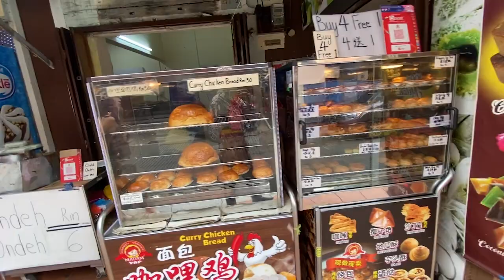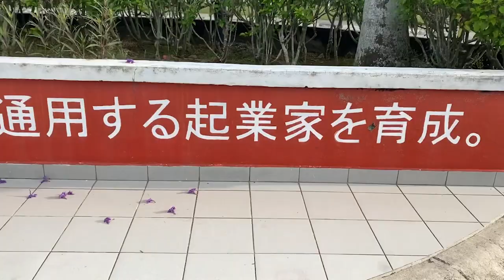ShortマラッカMJII市場練習本番まで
豊岡マッシー 三線教室&ブログin東京
マッシーBlogウチナーンチュin東京